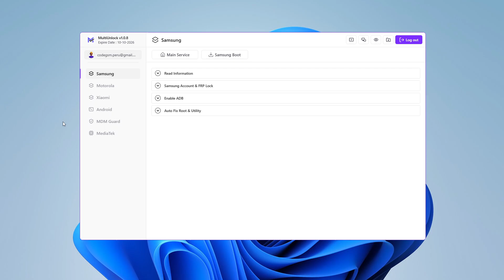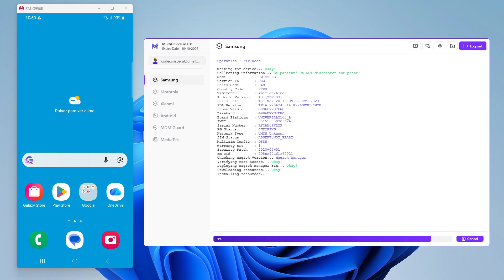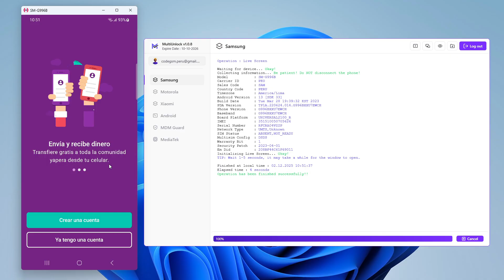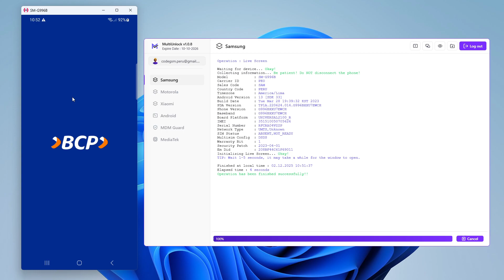🍃 Solucion Samsung Fix Yape (Root) 2025 Method - MultiUnlock 🍃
✅ NOTA: SAMSUNG FIX YAPE, BCP, INTERBANK, NEQUI Y OTROS. EN DISPOSITIVOS ROTEADOS MAGISK.

✅ VERSIONES MAGISK REQUERIDAS:
MAGISK MANAGER 27 ó SUPERIOR
MAGISK ALPHA 27 ó SUPERIOR
⚠️ EN CASO DE UTILIZAR MAGISK MANAGER 27 INSTALE EL APK DE NUESTRA TOOL

✅ IMPORTANTE: FUNCIONALIDAD 100% SOLO EN DISPOSITIVOS ROTEADOS CORRECTAMENTE (OPPO, MOTOROLA, SAMSUNG, XIAOMI, ETC)